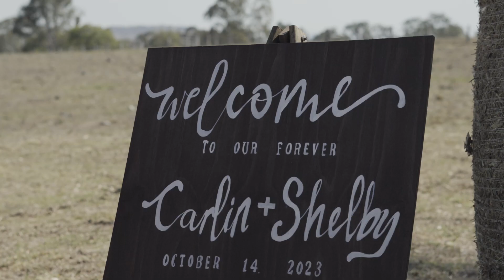Carlin and Shelby | Teaser